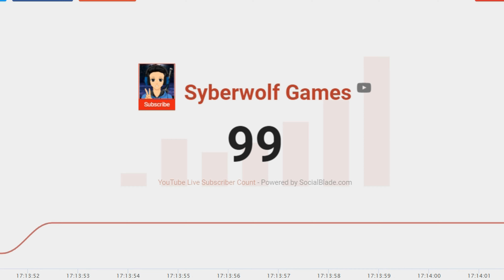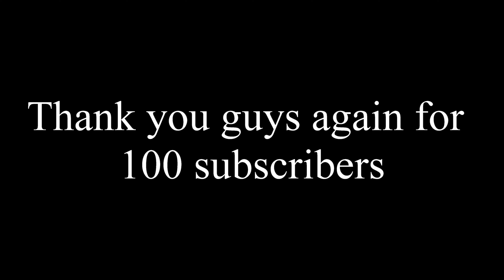WE HIT 100 SUBSCRIBERS!!! ♥♥♥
Thank you so much for everything. Couldn't do it without you guys♥